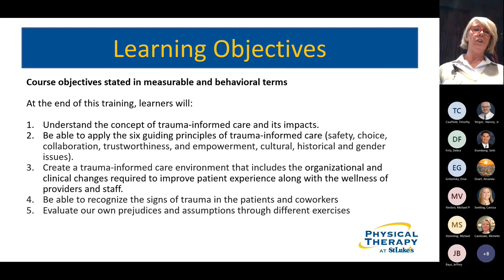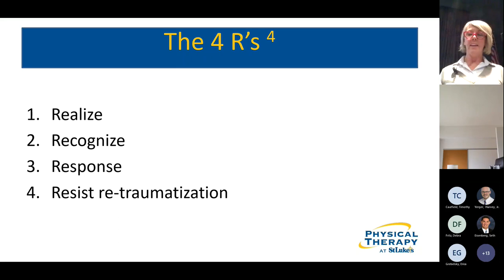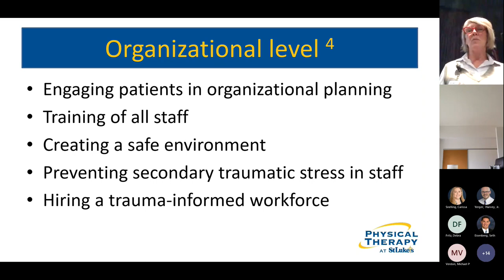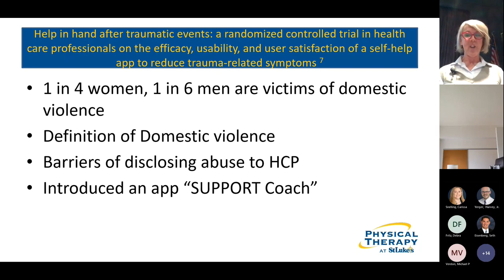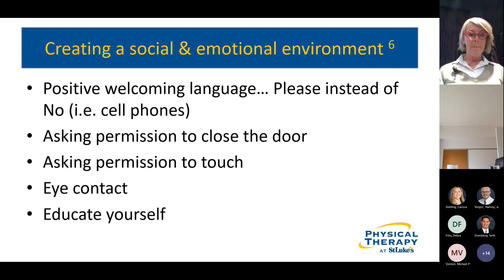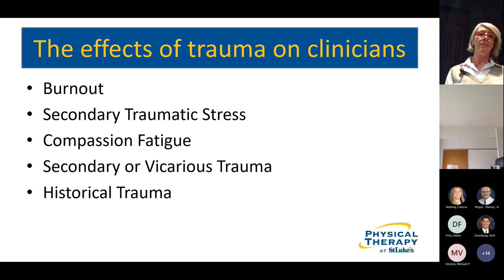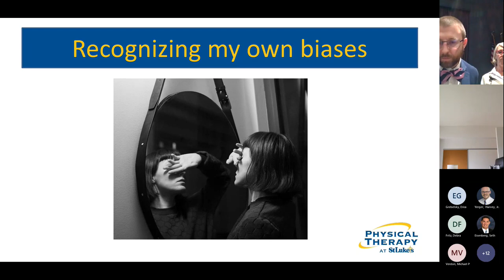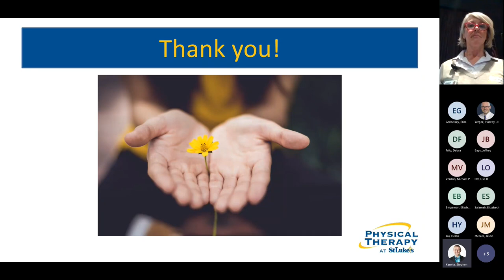Ms. Robert de Massey - Trauma Informed Care - Rehabilitation & Movement Science Grand Rounds